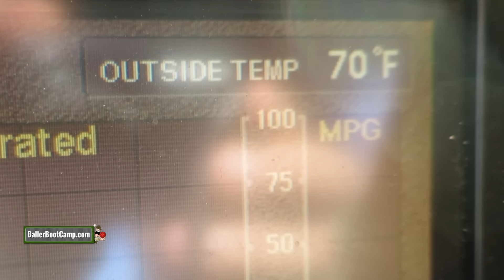College Basketball Pre Game Speech & Tacos...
In today's video I give you some insight to a pre game speech I gave for a college basketball team called Cat. St. Dominguez Hills.  I also bring you along with me for a full day of basketball and hanging with my wife some.

In this video I go play a little 4 on 4 basketball, then grab some lunch, hit up a local taco competition and then head over to watch some college basketball.  There is a small D1 school called Cal Poly SLO that is about 15 minutes away from where I live and I have season tickets so I'll be sure to bring you guys some more updates on how they are doing.

They take a lot of work so if you guys don't like them I'll stop doing them, but I need to know.

Ok, guys that's it for today's video...have a good one!

Augie Johnston

You should now go over and watch this video...I actually picked it out special for you...Hint: floater ;)